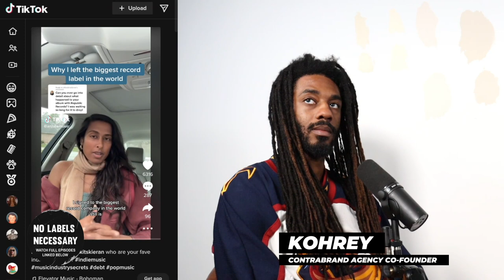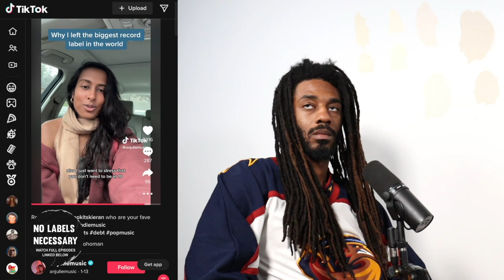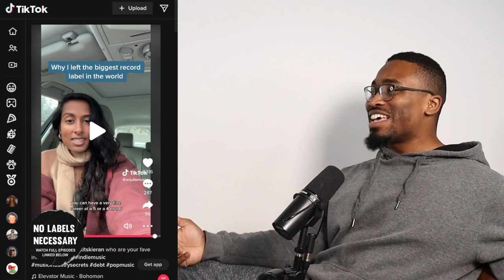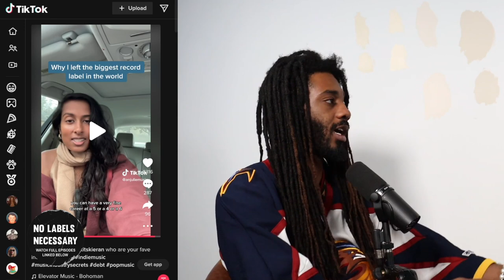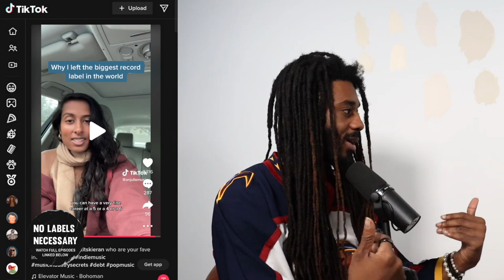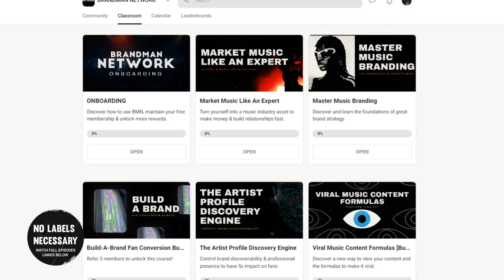Artist Owes $2.5 Million To Her Record Label